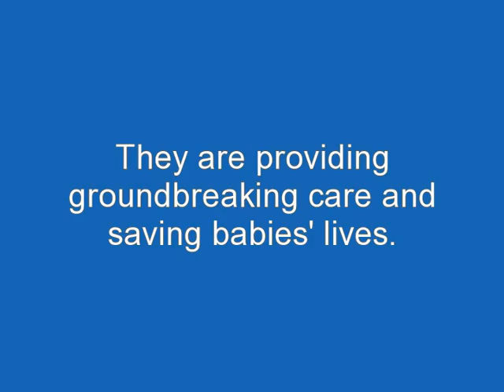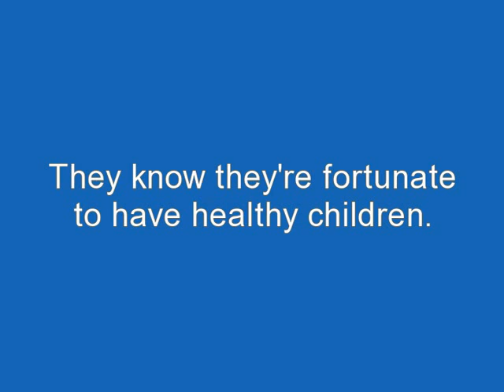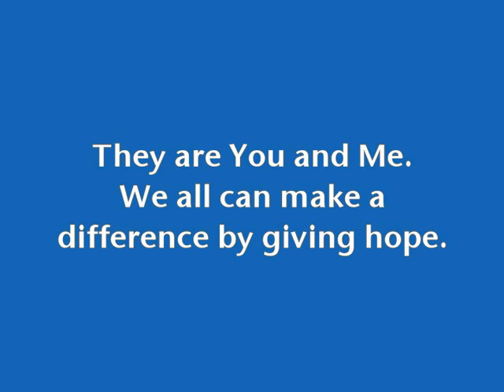Give Hope for Life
Fetal Hope challenges everyone to become lifelong partners in fighting and ending fetal syndromes.